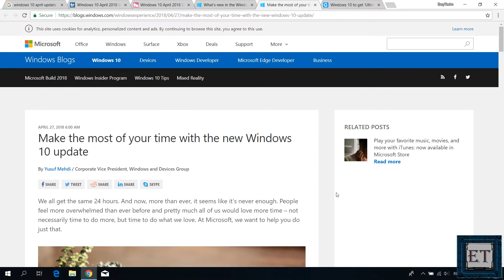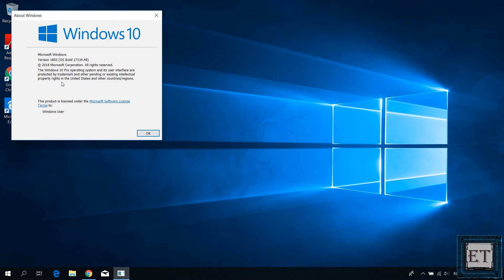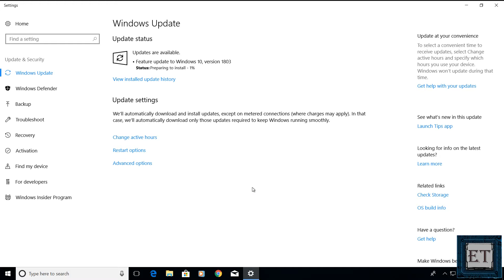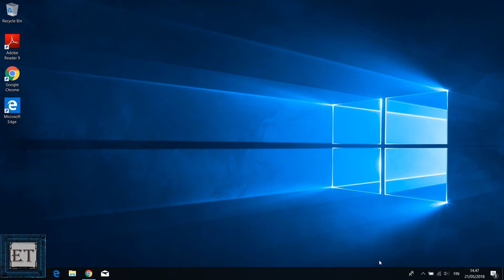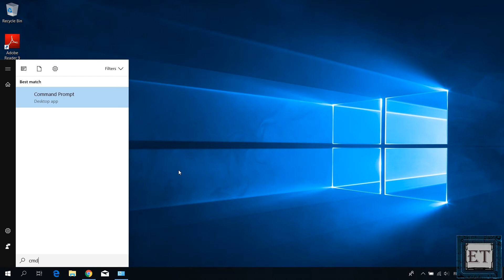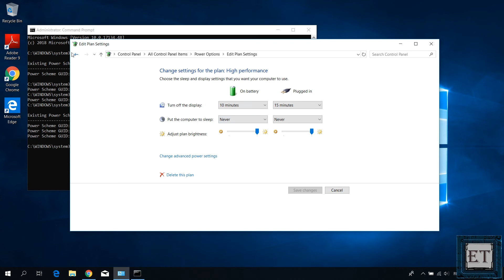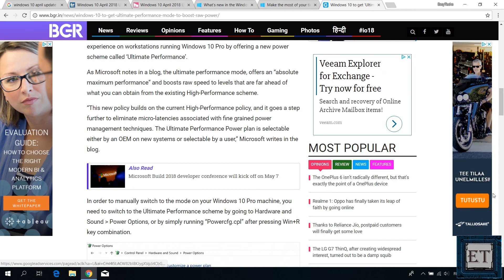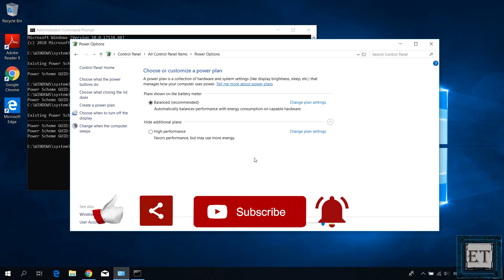How to Enable Ultimate Performance Mode In Windows 10 (Enhance Gaming)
► How To Fix Slow Startup on Windows 10 by Adjusting Your Settings

► Learn How to Reset Windows 10 Back to Factory Settings Without Installation Disc

In this tutorial, I demonstrate how to activate the new Windows 10 Ultimate performance power plan on your laptop or PC. This feature was added to the latest Windows 10 April updates that was recently released. It doesn’t matter if you’re running the Home or Pro edition of Windows 10. This will work equally in both cases. I also demonstrate how you can deactivate this feature if for some reason you find it unsuitable for your PC or laptop.
So first, the Ultimate performance power plan only works with the latest Windows 10 April updates, so if you want to experiment with this feature and a bunch of other new features that came with this update, then, of course, you need to first get the update on your PC. You can run winver command to ensure it says version 1803.

First, open the command prompt as an administrator.

For Ultimate Performance: powercfg -duplicatescheme e9a42b02-d5df-448d-aa00-03f14749eb61

For High Performance: powercfg -duplicatescheme 8c5e7fda-e8bf-4a96-9a85-a6e23a8c635c

For Power Saver: powercfg -duplicatescheme a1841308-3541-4fab-bc81-f71556f20b4a

The ultimate performance option as Microsoft noted in a blog goes further to eliminate micro-latencies associated with fine-grained power management techniques, so basically making for faster performance. Although I’m not sure how much of a difference that would make, but I think this would be more obvious for higher-end PCs and laptops than for average user PCs.  And of course, whatever improvement in performance you experience through these settings would come at an additional cost of power and processing resources, so if you are more conservative about your battery or power, and wouldn’t want your processor or graphics card to run high, then you might be better of with the balanced or high-performance options.
You can also deactivate this setting easily as shown in the end of the video.

🎶🎶 𝐁𝐀𝐂𝐊𝐆𝐑𝐎𝐔𝐍𝐃 𝐌𝐔𝐒𝐈𝐂